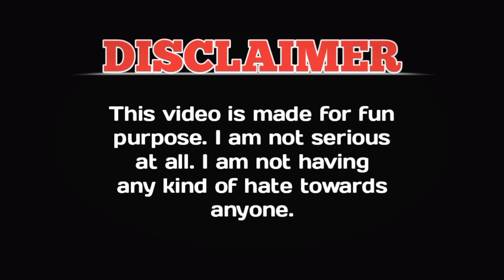Akshay Kumar vimal ad funny dubbing😂Hindi||Vimal Bolo Juba Kesri||Gamer Alone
Hii... Friends

"GAMER ALONE

This Channel Is Only For Your Entertainment Purpose.

COURTESY :- Footage We Used All Are Collected. If This Video Has Any Footage Of You, Don't Strike Directly. Thanks..

Non-profit, educational or personal use tipo the balanco in favor of far use,